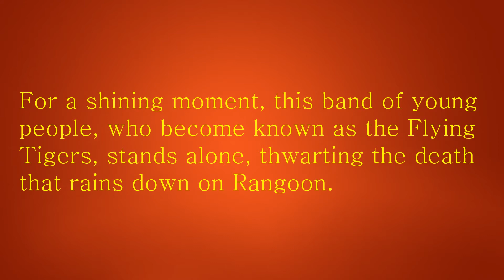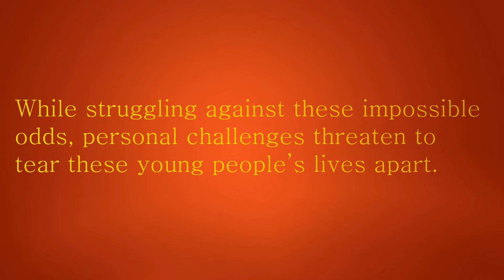Pre Release Trailor for To So